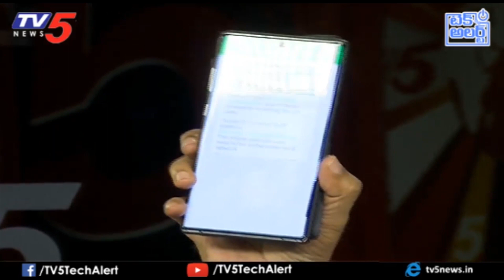How to Install Apps From PC to Android ? | Nallamothu Sridhar TV5 Tech Alert